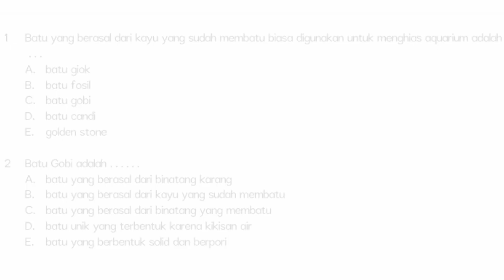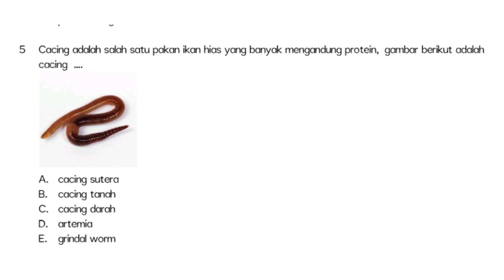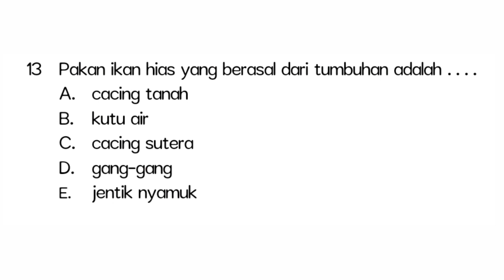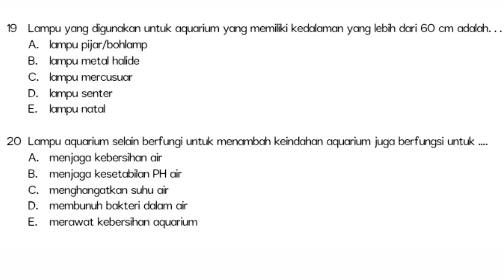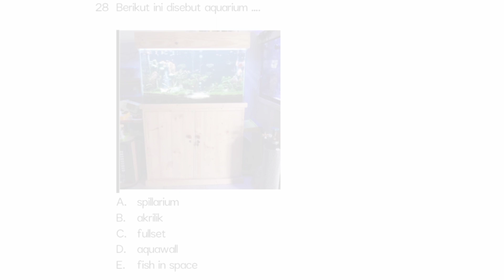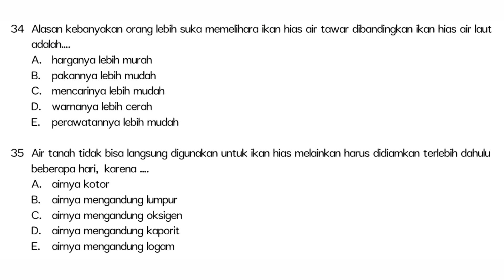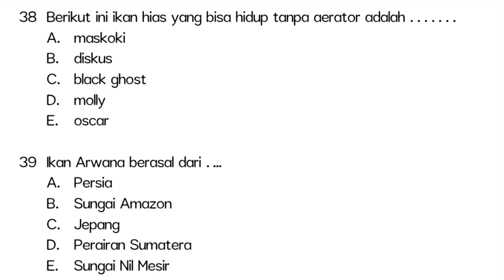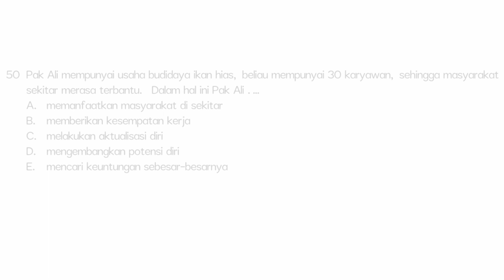Latihan Soal PAT Pelajaran PKWU kelas XI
Assalamu'alaikum wr. wb. Kali ini Muhapi channel mengupload video, Latihan soal PAT pelajaran PKWU kelas XI. Semoga video ini berguna bagi siswa kelas XI. Bagi yang sudah menyimak video, Latihan soal PAT pelajaran PKWU kelas XI, saya ucapkan terima kasih.

Aplikasi :
Kinemaster

Sumber :
Buku-buku yang relevan